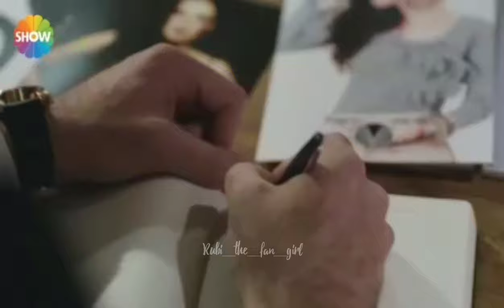KG (Winter Sun) Ep1-P4 with English Subtitles | Rubi_the_fan_girl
In this story, you will explore a wonderful detective story with a psychological twist. Will Efe eventually find the original murderers and take his revenge? Will Efe start to remember his past when he stays with his real family? Will Nisan forgive his husband Mete’s love affair? Will Nisan understand that Efe has taken his husband Mete’s identity? Will Efe continue to live as Mete or disclose his real identity?

Kış Güneşi (Winter Sun) 1.bölüm (Episode#1-part#4)
***TURN ON CLOSED CAPTIONS

Efe/Mete (Şükrü Özyıldız) & Nisan (Aslı Enver) from Turkish series/drama Kış Güneşi (Winter Sun)